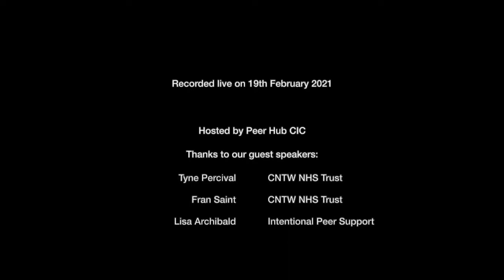Peer Hub Launch Series: Peer Trainers - Transforming Learning Through Lived Experience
Welcome to Peer Hub CIC, a user-led organisation in the North East of England providing transformational training for public services and user-commissioned mental health support for our local community.

Show you value our work and pay what you feel: support us to bring user-commissioned mental health support to our local community

Peer Trainers: Transform Learning Through Lived Experience
This panel-style webinar discusses the role of the Peer Trainer. Here, we explore the skills and techniques of peer trainers in the field of mental health and consider the different approaches of 'peer trainers' to more traditional forms of training and facilitation. Peer Trainers bring their own experiences of mental health/trauma/psychiatric systems and the collective values of peer support to the training environment to facilitate experiential learning. The uniquely skilled role is often misunderstood as a traditional training role that incorporates personal stories into the training material. The experienced peer trainers on the panel discuss why Peer Training holds so much more value than the experiences they bring, and how they facilitate a training environment to take learners through a journey of discomfort to new possibilities.

Frances Saint, Development and Wellbeing Facilitator, CNTW NHS Trust
Tyne Percival, Senior Peer Supporter, CNTW NHS Trust
Host: